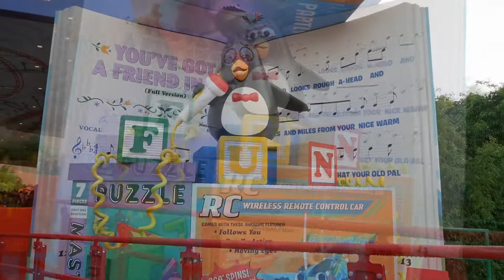POV | Slinky Dog Dash | Toy Story Land Opening Day | Front Row | Vlog 2018.049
Join us on the front row for a Slinky Dog Dash POV at sunrise on Toy Story Land opening day!